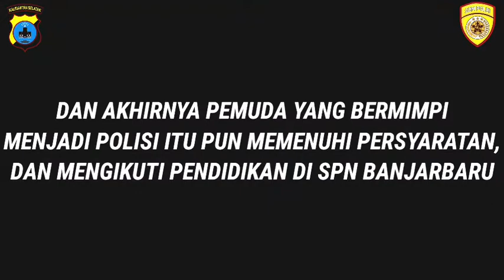Wujudkan Mimpimu Menjadi Anggota Polri